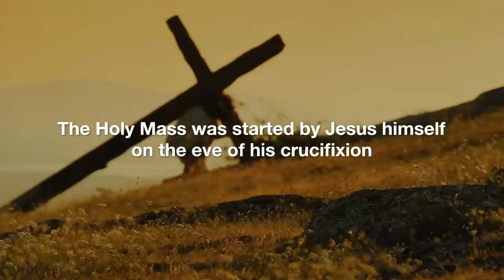Pray to Mary She will save you.She will pray for You. Jesus listens to her.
Pray To Mary, she will Save You
The Virgin Mary is our greatest friend to get to know Jesus. Many altars have been made by men. But only one has been made by God. The Holy Mass was started by Jesus himself on the eve of his crucifixion and was consummated on Calvary less than 24 hours later. Do this in memory of Me.
The celebration of the last supper has continued until our day. Mankind has benefitted with continuous blessings.
Jesus gave us Mary as a perfect model to imitate. She is the perfect model because Mary is completely united to Jesus, they are the perfect team.